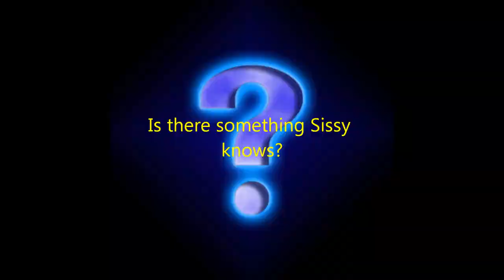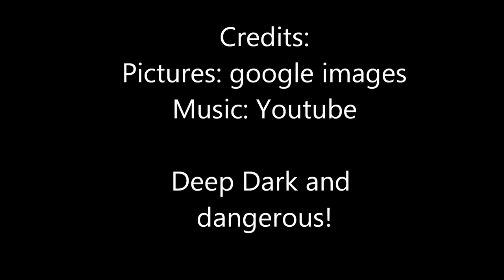Deep and Dark and Dangerous by Mary Downing Hahn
Rachael and Keghan